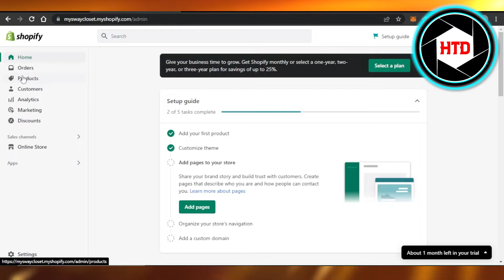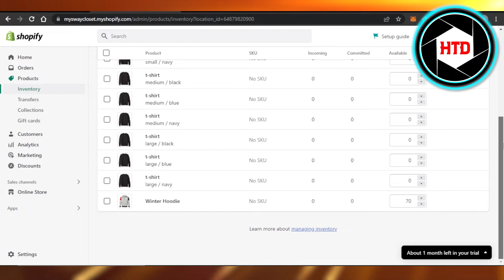How To Setup A Minimum Order Quantity On Your Shopify Store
Learn How To Setup A Minimum Order Quantity On Your Shopify Store. It is really easy to do and learn to do it in just a few minutes by following this super helpful tutorial to get a better understanding of everything.